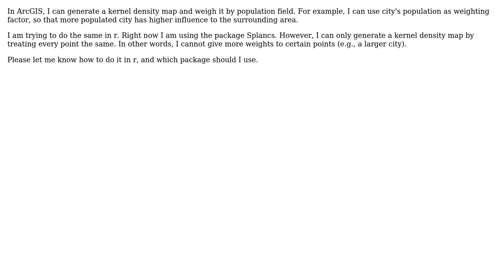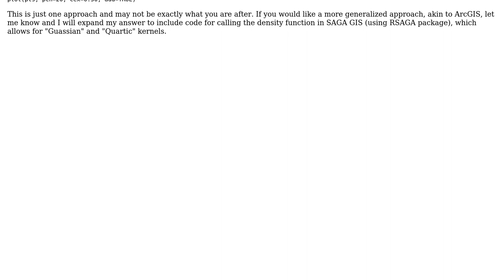GIS: How to do a Kernel Density with "population field" in r?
With thanks & praise to God, and with thanks to the many people who have made this project possible! | Content (except music & images) licensed under CC BY-SA | Music | Images & others | With thanks to user PolyGeo user Michael user Jeffrey Evans and the Stack Exchange Network Trademarks are property of their respective owners. You are responsible for your own actions.